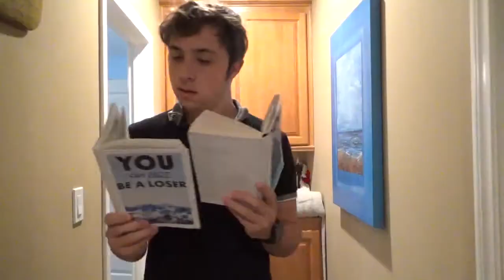CSULB Portfolio (Michael Bergman) [ACCEPTED]